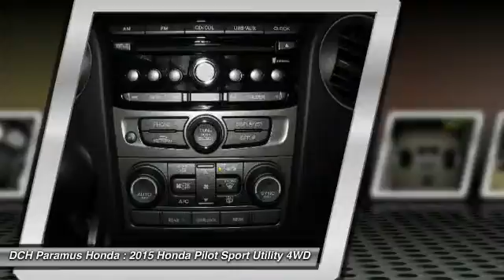2015 HONDA PILOT Paramus, NJ PH52801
2015 HONDA PILOT Paramus, NJ
Stock# PH52801

BACK-UP CAMERA, 4X4, BLUETOOTH, MP3 Player, CHILD LOCKS, 3RD ROW SEAT, KEYLESS ENTRY, The 2015 Honda Pilot perfectly balances value, performance and utility. With a great look and seating for 8, it succeeds in its ability to provide practical-minded buyers with dependable, comfortable, and efficient transportation. With short overhangs, a long wheelbase, large grille, and strong geometric lines, the 2015 Honda Pilot has a bold appearance that is sure to impress. Despite its size, the Pilot rides very much like a sedan. Fully independent suspension, unit construction, and responsive steering all add up to great highway directional stability and sure footed cornering on curvy roads. The Pilot is offered in four trims which can be bought in two-wheel drive or four-wheel drive versions: the base LX, EX, EX-L, and the top-of-the-line Touring. All Pilots are powered by a 250HP, 3.5-Liter, i-VTEC V-6 engine under the hood, paired with a 5-Speed Automatic Transmission with Grade Logic Control, and equipped with a 4-Wheel Independent Suspension. The Base Pilot LX includes a Rearview Camera with Guidelines and an 8-inch screen, Bluetooth HandsFreeLink and Streaming Audio, a 229-Watt Audio System with 7 Speakers, and Tri-Zone Automatic Climate Control System. Move up, the EX model with fog lights and a 10-way-power driver's seat. Higher still, the EX-L includes a leather-trimmed interior, heated front seats, a power tailgate, and a moonroof. Or, treat yourself to the all-new for 2015 sporty, tech-enhanced Special Edition Pilot - positioned between the EX and EX-L trim levels and includes sporty pewter gray aluminum alloy wheels, special SE badging, a one-touch-open power moonroof with tilt feature, Sirius XM radio and a Honda DVD Rear Entertainment System.